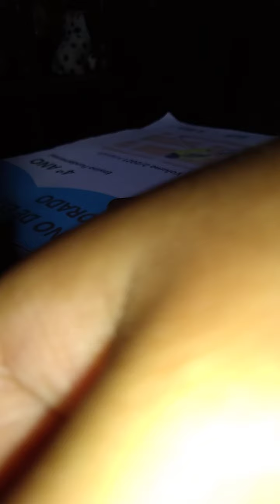vop 60 reforma